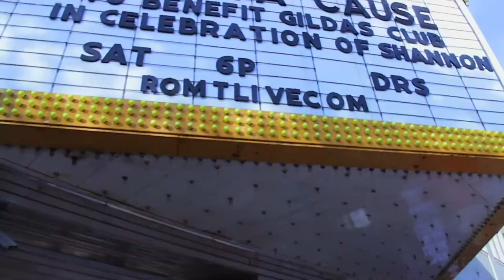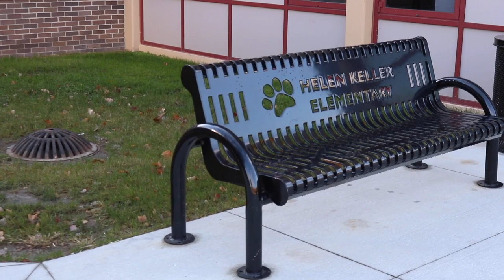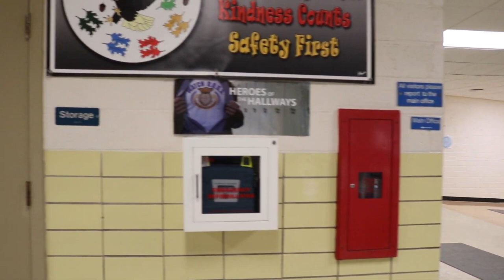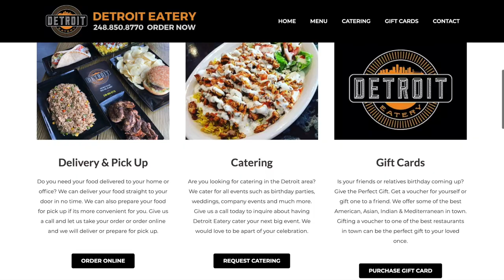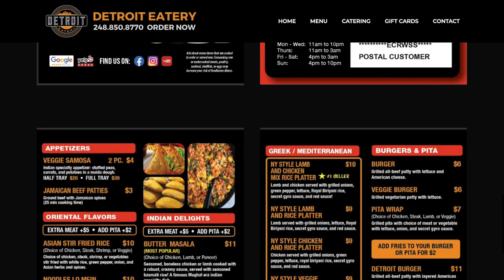EVERYTHING you need to know about Royal Oak Michigan - Detroit Suburb Info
Moving and wondering where to live in Michigan? Let's do a REVIEW of Royal Oak to see if it's the BEST PLACE TO LIVE near Detroit! For some people, it might be the best Detroit Suburb! There are a LOT of great restaurants in Royal Oak but that's NOT ALL it has going for it!

Moving? Hire me as your agent

0:00 IS ROYAL OAK MICHIGAN THE BEST SUBURB OF DETROIT?
1:39 History of Royal Oak Michigan
3:23 Location of Royal Oak
4:10 Size and Demographics
5:50 Royal Oak Real Estate
9:10 Cost of Living in Royal Oak Michigan
10:24 Royal Oak Schools
12:08 Downtown Royal Oak and THINGS TO DO
14:05 Royal Oak  Restaurants
17:31 Royal Oak Review SUMMARY

Want to move to Michigan and need a (really good) agent? I can help!

We'll be making videos about living in cities and neighborhoods all over Metro Detroit Michigan.

I've helped hundreds of people make better decisions when moving to and from all areas of Michigan and LOVE it.

If you're thinking about buying or selling a house in Michigan, I can help! Reach out Day/Nights/Weekends...anytime!

Paul Wolfert
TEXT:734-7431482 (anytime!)